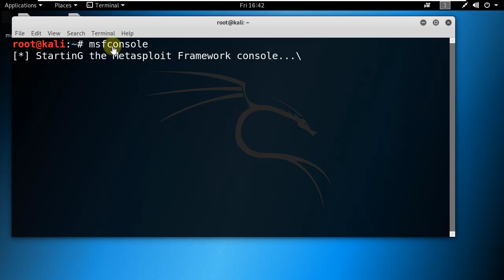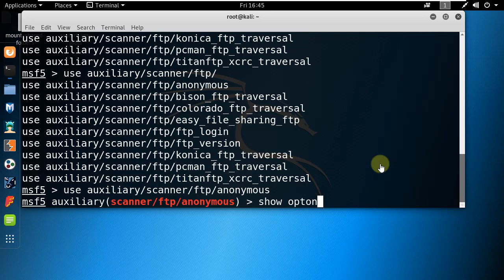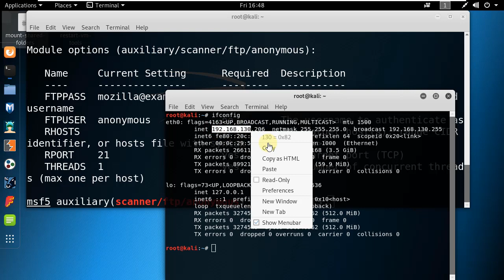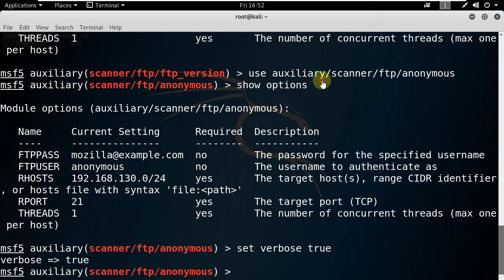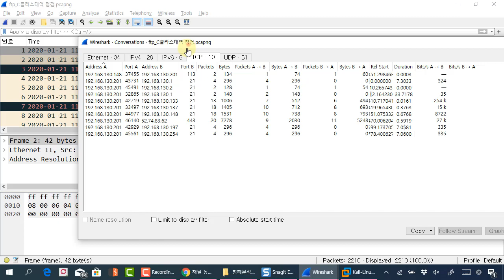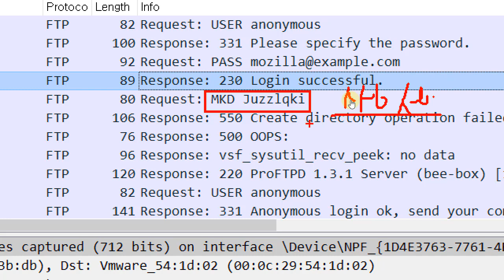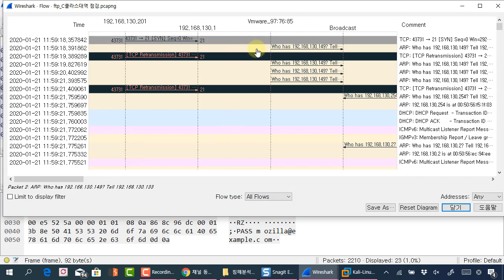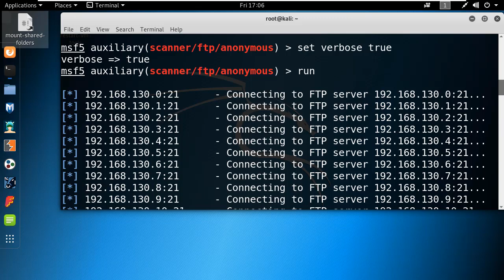메타스플로잇 이용한 FTP 익명연결 공격과 와이어샤크 패킷 분석 심화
보안프로젝트 )에서 제공하는 IT보안 강의입니다. 이번 강의 주제는 "메타스플로잇 이용한 FTP 익명연결 공격과 와이어샤크 패킷 분석 심화" 입니다.

메타스플로잇에서 있는 FTP 익명 연결 여부 모듈을 이용하여 모의해킹 수행 한 후에, FTP 공격의 패킷 분석을 한 사례입니다. 와이어샤크의 기능 활용을 공부할 수 있습니다.